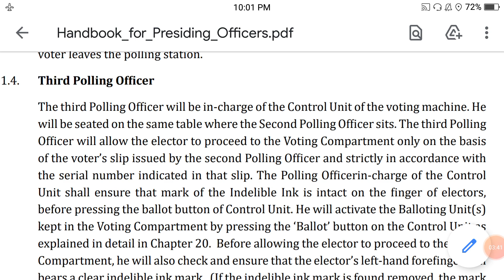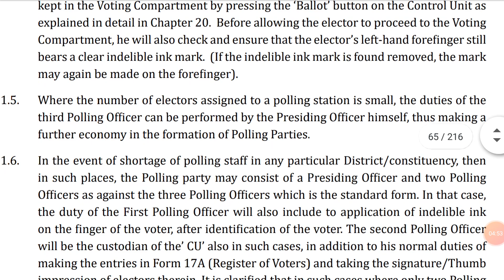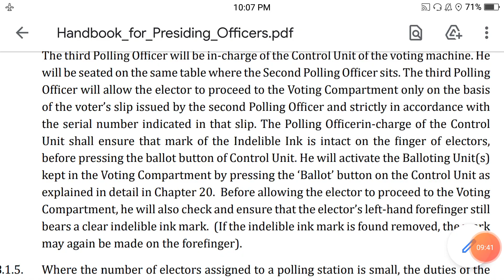Third Polling Officer ৰ দায়িত্ববোৰ জানি লওক Duty of 3rd Polling Officer in Assamese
3rdPollingOfficerDuty Duty of Third Polling Officer in Election explanation in Assamese

To get the pdf format of this Flow Chart please Join in my Telegram Channel মোৰ Telegram Channel ৰ লিংক

Presiding Officer's Diary কেনেকৈ লিখিব চাবলৈ তলৰ লিংকত ক্লিক কৰক... এই ভিডিঅ'টোত Diary খন Fillup কৰি দেখুওৱা হৈছে

Form 17C বা Account of Votes Recorded ফৰ্মখন কেনেকৈ পূৰ কৰে চাবলৈ তলৰ লিংকত ক্লিক কৰক...

Checklist of Polling Materials Required For a Polling Station বা এটা ভোট গ্ৰহণ কেন্দ্ৰৰ বাবে কি কি সামগ্ৰী দিয়ে জানিবলৈ তলৰ লিংকত ক্লিক কৰক...

Tender Vote কি? Tender Vote কেনেকৈ পৰিচালনা কৰিব? What is Tender Vote? How Tender Vote Cast? জানিবলৈ তলৰ লিংকত ক্লিক কৰক...

Proxy Vote কি ? Classified Service Voter (CSV) কি? Voting by Proxy Proxy Voter Proxy Vote of CSV জানিবলৈ তলৰ লিংকত ক্লিক কৰক...

EDC Vote বা Election Duty Certificate লৈ ভোট দিবলৈ আহিলে কেনেকৈ ভোট ল'ব জানি লওক EDC Voter...

অন্ধ (Blind) আৰু অক্ষম (Infirm) ভোটাৰৰ ভোট কেনেদৰে ল'ব জানি লওক Voting by Blind and Infirm Voter...